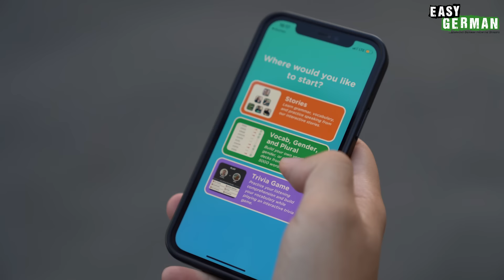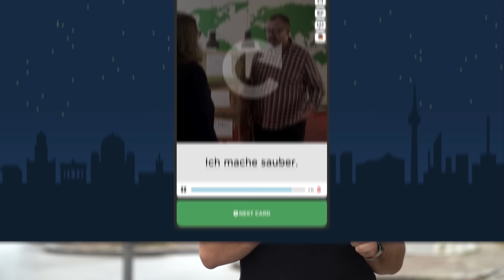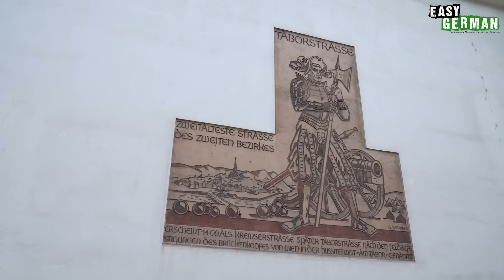Show Us Your Tattoos | Easy German 461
Learn German with out street interviews: This episode literally gets under your skin. Mathias is out and about in Vienna again and asks the people on the street to show him their tattoos. You can also find out why people decided to get a tattoo in the first place and what tricks help against the pain of getting a tattoo. Do you have tattoos? Why (not)?

Lernt Deutsch mit unseren Straßen-Interviews: Diese Episode geht wortwörtlich unter die Haut. Mathias ist wieder in Wien unterwegs und bittet die Menschen auf der Straße, ihm ihre Tattoos zu zeigen. Außerdem erfahrt ihr, warum sich die Leute überhaupt für ein Tattoo entschieden haben und welche Tricks gegen die Schmerzen beim Stechen helfen. Habt ihr Tattoos? Warum (nicht)? Sagt es uns in den Kommentaren!
PRODUCED BY:
Host of this episode: Mathias Haas
Camera & Edit: Kirill Lialin
Translation: Ben Eve